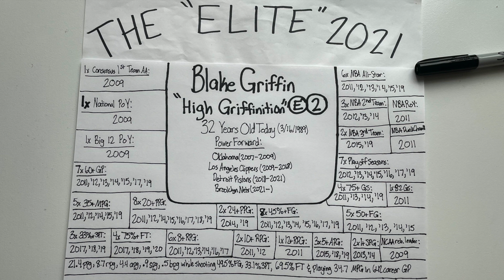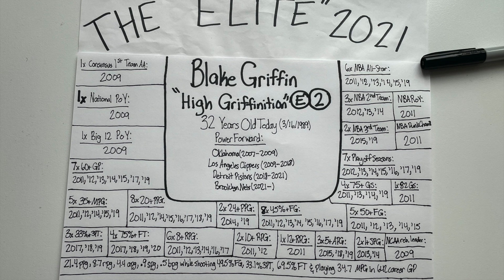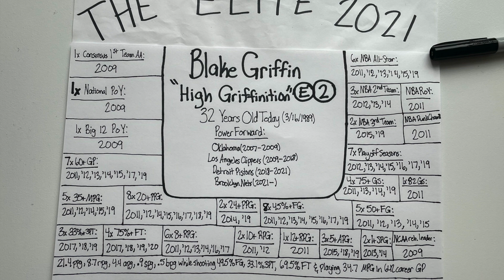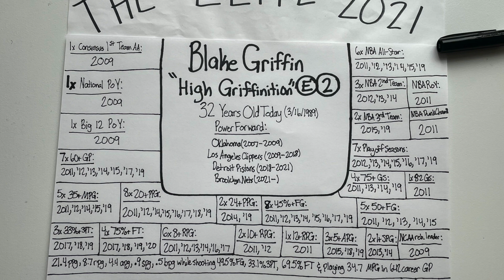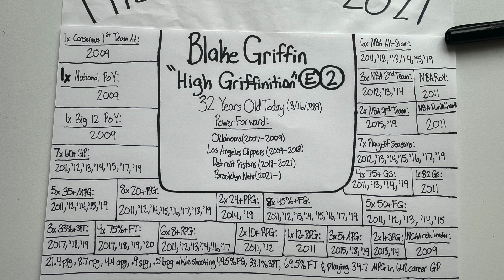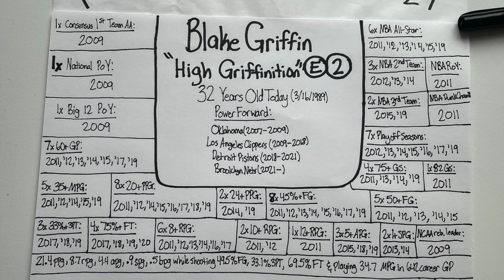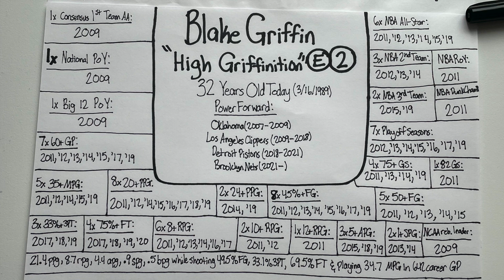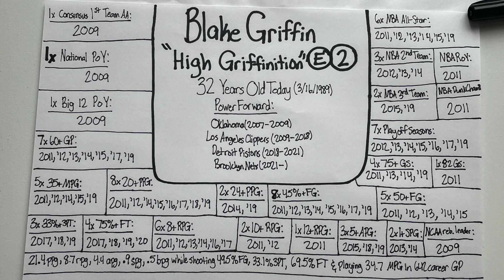"Elite" Profile 2021: Blake Griffin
Recorded March 16, 2021. The picture was taken on March 16, 2021, so the career stats are consistent with his career until this date. This is one of my first "Elite" Profiles that I made in 2021 where I describe what separates these particular athletes from other cream-of-the-crop athletes in their sports. Because Blake Griffin has an early birthday (March 16) among my "Elite" basketball players, his is the 54th "Elite" profile on my 2021 playlist, and his is my tenth Basketball "Elite" profile of 2021. In this episode, I break down the hype and the numbers as I decipher what makes Blake Griffin one of the league's most valuable pieces, even in 2021. I used the College and Pro Basketball-Reference databases to research his stats and accomplishments as an elite professional basketball player. I additionally used Wikipedia to cite his past team accomplishments with the Oklahoma basketball program, along with his Los Angeles Clippers, Detroit Pistons, and Brooklyn Nets squads. I have only recorded the accomplishments he has achieved to this date, and I have logged the stats from all of his exhibition games as of March 16, 2021. My intent with the profiles is to provide my justification for referring to these particular athletes as not only great, but athletes that are performing at an "elite" level within their own sport. I recorded this episode and took this picture with my iPhone. Thanks for being a part of the journey.